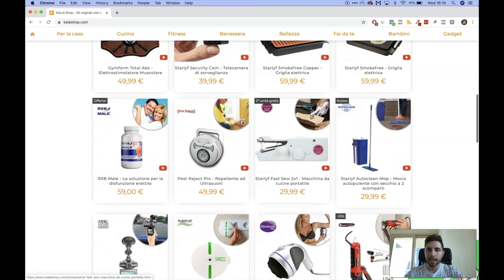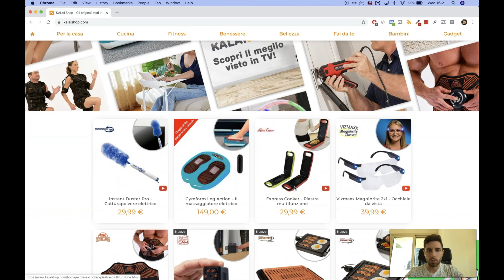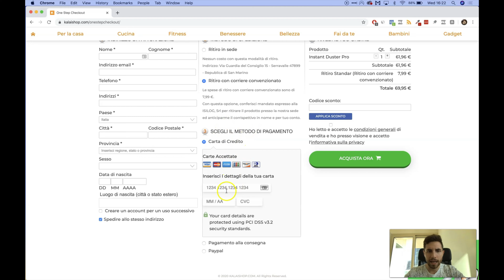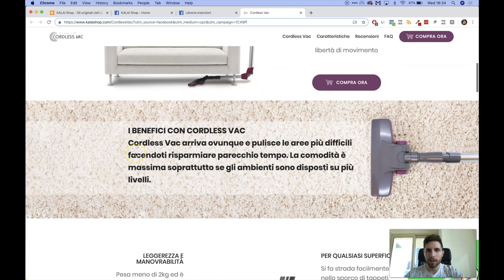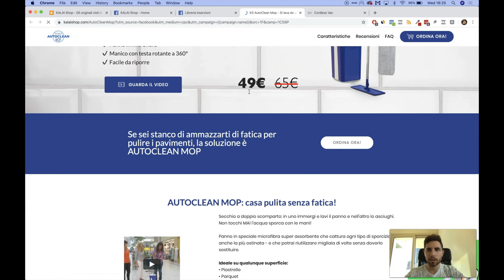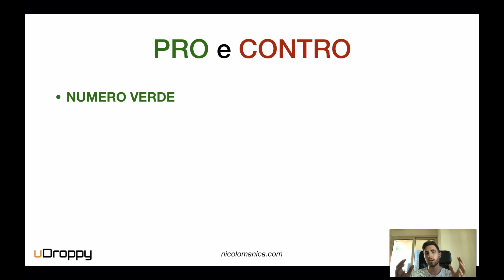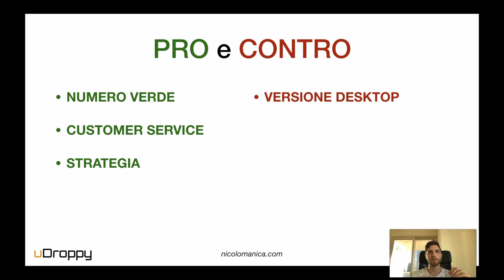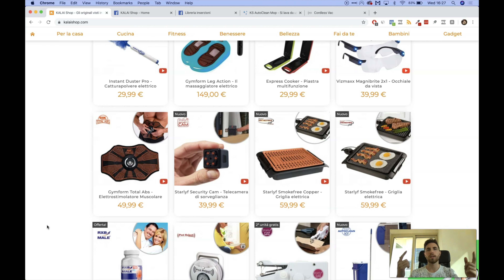Svelato Ecommerce con il Trucco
In questo nuovo video ho svelato ecommerce con il trucco!

Infatti vado a spiegarti come puoi vendere in dropshipping senza dover per  forza usare uno store Shopify, o meglio utilizzandolo solo come supporto!

Se hai una domanda o vorresti che io parlassi di un argomento, scrivimi nei commenti!